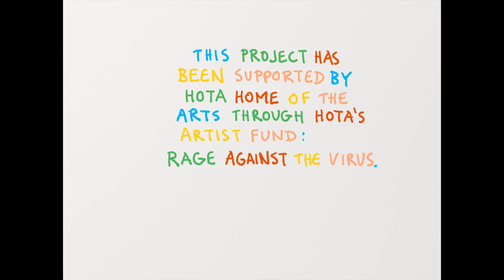The Life of Dusty – Animation Short 3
All in good time… starring Lil Dusty
By Dion Parker

His art has been appearing around the Gold Coast for years – from Swell Sculpture Festival to HOTA’s 2017 Christmas Commission – and now, Dion Parker’s signature character ‘Lil Dusty’ will appear in a series of new animation shorts. Follow along with Lil Dusty’s journey.

The Life of Dusty has been supported by HOTA, Home of the Arts through HOTA’s Artist Fund, Rage Against The V(irus).